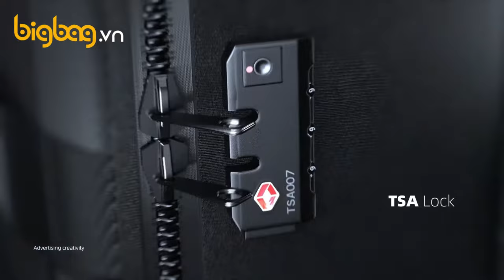Balo Laptop Nam Đẳng Cấp & Độc Nhất MARK RYDEN PROTECTOR Liên hệ: 0828 330 330 (Call/ Zalo)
CÁCH ĐẶT HÀNG:
+ Mua trực tiếp tại: 51/12 Trường Chinh, P12, Tân Bình, TP. Hồ Chí Minh.
+ Hotline đặt hàng nhanh: 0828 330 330 (call/ zalo)

SỨ MỆNH: BigBag.vn - Chuyên cung cấp Balo, Cặp, Túi cao cấp hàng đầu Việt Nam! Để Tận tâm Phục vụ Quý Khách Hàng. BigBag đưa ra 8 Cam kết:

1. Hàng Hiệu Chính Hãng 100%
2. Free Ship COD Toàn Quốc
3. Được kiểm hàng trước khi nhận
4. Đổi Trả 90 Ngày Miễn Phí!
5. Bảo Hành Trọn Đời Sản Phẩm!
6. Hoàn Tiền 100% Nếu không hài lòng
7. Gói Quà, Viết Thiệp theo lời Chúc của Bạn
8. Đổi cũ lấy mới sau 3 năm sử dụng (dịch vụ)